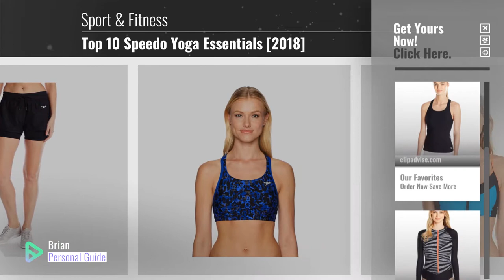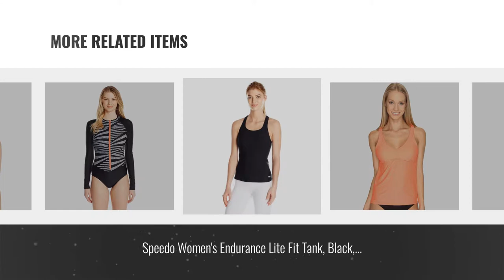Top 10 Speedo Yoga Essentials [2018]: Speedo Women's Hydro Volley Workout Shorts With Built-In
Black Friday / Cyber Monday Speedo Women's Hydro Volley Workout Shorts With Built-In Compression Jammer, Black, Size by Speedo

Black Friday / Cyber Monday Speedo Women's Print Aqua Elite Endurance Lite Swim Top, 10, Deep Peri by Speedo

Black Friday / Cyber Monday Speedo Women's Powerflex Eco Zip Front Midi Workout Top, Peacock Blue, Small by Speedo

Black Friday / Cyber Monday Speedo Women's Powerflex Eco Strappy Tankini Top, Granatina, X-Small by Speedo

Black Friday / Cyber Monday Speedo Women's Mesh Tankini Top, Black, Small by Speedo

Black Friday / Cyber Monday Speedo Women's Endurance Lite Fit Tank, Black, Size 12 by Speedo

Black Friday / Cyber Monday Speedo Women's Long Sleeve One Piece Swimsuit, Black, X-Small by Speedo